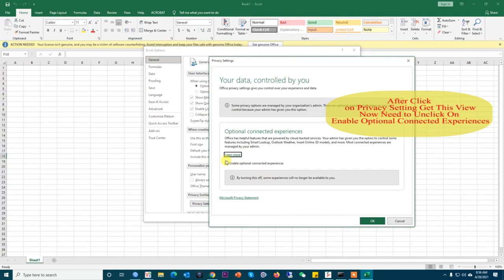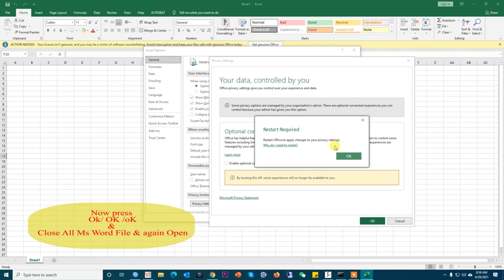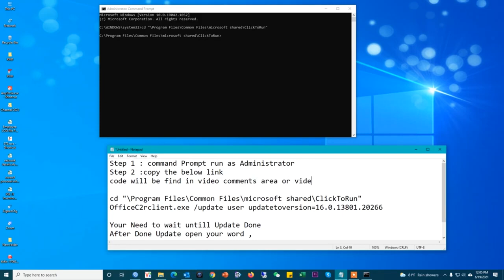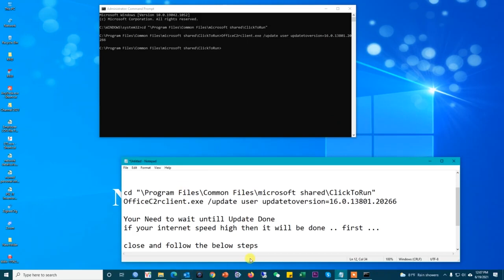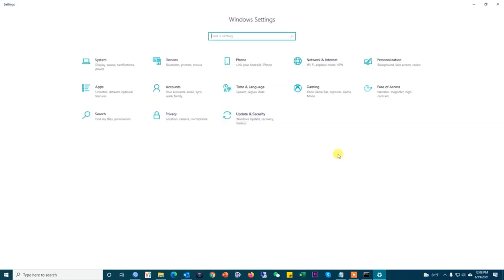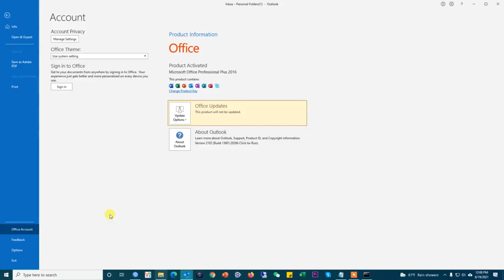Your License isn't Genuine and You May be a Victim of Software Counterfeiting - 2022 Fix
Step 1 : Open the Command Prompt & run as Administrator
Step 2 :Copy the below link  & Past in Comment Prompt and Hit the Enter Button
Step 3: Again Copy the Second Line and paste the Comment Prompt and Hit the Enter Button
Step 4 : Wait Until Finish the Download And Install
Step 5 : Stop your Windows Automatic Update Option
Step 6 :  Restart Your PC
Enjoy Now !! Hope Your Problem Will be Solve
code will be find in the video comments area or video description area
cd "\Program Files\Common Files\microsoft shared\ClickToRun"
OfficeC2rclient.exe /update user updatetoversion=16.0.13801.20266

Hello Everyone i'm Nurmohammad. I have completed B. Sc in Computer Science and Engineering -Passing year - 2014. Presently I am performing in Group of Company as an IT responsibility . Look after especially for Information Technology (IT), Web Design and development , Software Customization, Network Design & implementation, Cost Minimizing, IT Security etc.
Besides, I have a YouTube my Channel where can get, the more learning tutorial ...

How to Fix 100% CPU Usage Windows 10 | Fix System interrupts 100 CPU | High CPU laptop & Desktop

Boot USB Flash Drive Multi | Windows 7/ 8 /8.1 / 10 /11 | Make windows 10 / 8 / 7 bootable pendrive

Your License Isn't Genuine | You May Be A Victim Of Software Counterfeiting | Method 5 | Work 100%

MS Office 2019 Activation without any software and product key | how to remove office 2019 pop up

Best Wish
Numohammad Engineer
Skype : eng.kazi.nurmohammad